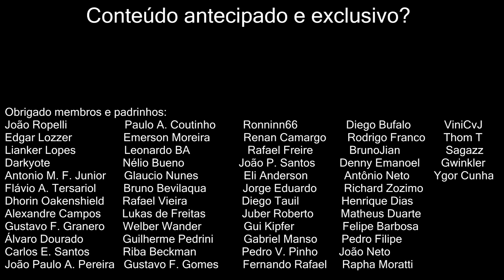Semana de Lives do Zero a jogador de WoW é segunda já!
Uma semana inteira de Lives aqui no canal de 22 a 26 de Junho (de segunda a sexta) onde veremos desde o básico de como baixar e pagar o jogo até como desenvolver seu personagem após o nível Maximo.
Hoje vou compartilhar a agenda com os assuntos para cada dia. Assim, podem se preparar e ver os dias mais interessantes e já anotar as perguntas que querem fazer.